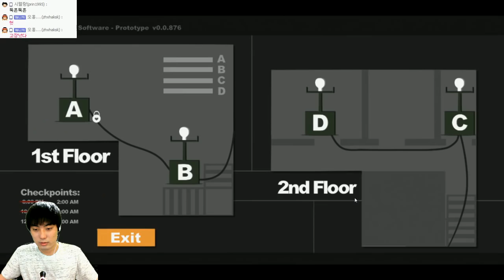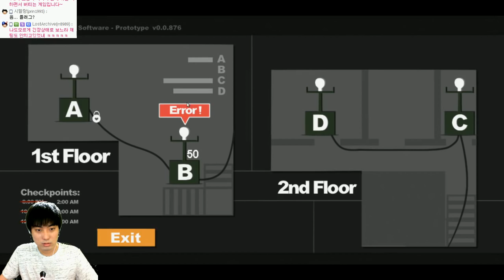BJ중 몇명만 깼다던! 특급 공포게임 | 소피의 저주 | #02 - by조마문 (PC) ( 공포게임실황 Sophie's Curse )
공포게임 소피의 저주 , BJ 중 몇명만 깼다던 그! 특급 공포게임! 조마문이 클리어 도전해봅니다.